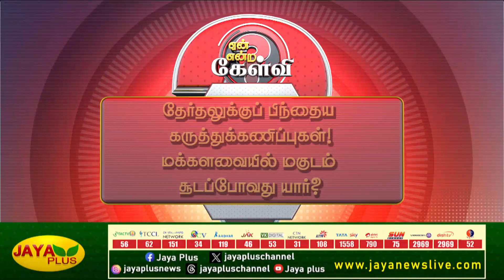தேர்தலுக்குப் பிந்தைய கருத்துக்கணிப்புகள்! மக்களவையில் மகுடம் சூடப்போவது யார்? | Yean Endra Kelvi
தேர்தலுக்குப் பிந்தைய கருத்துக்கணிப்புகள்!
 மக்களவையில் மகுடம் சூடப்போவது யார்? | Yean Endra Kelvi | Jaya Plus

list=PLeimZv3JlrljokqPXhpYTluMMgxTuTnQU&feature=shared